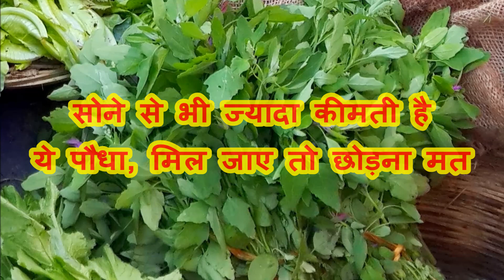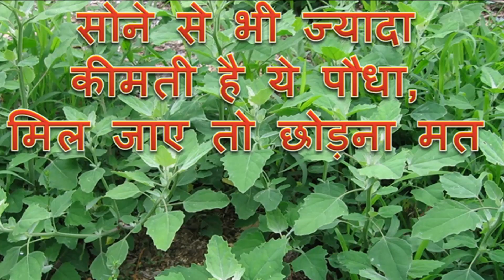सोने से भी ज्यादा कीमती है ये पौधा, मिल जाए तो छोड़ना मत - This plant is costly than Gold